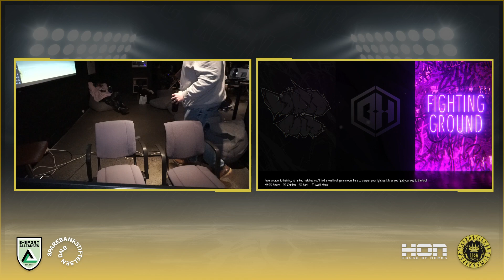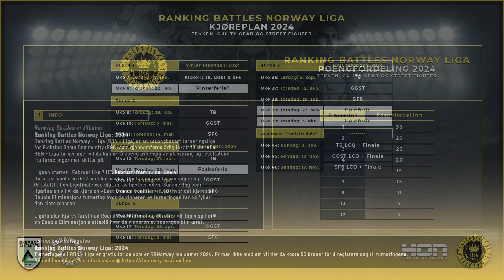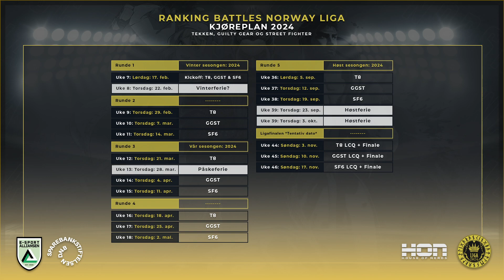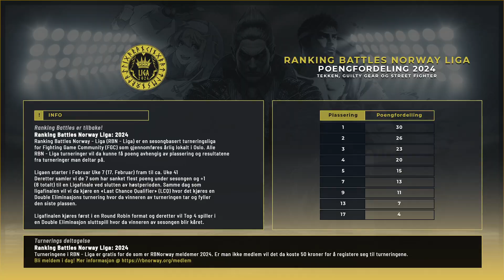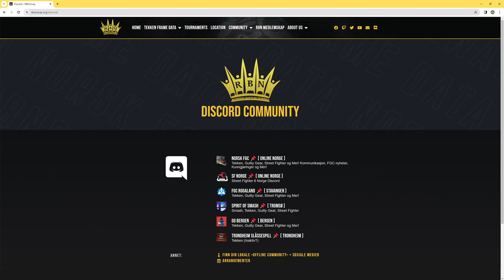Ranking Battles Norway - Liga 2024 – R1: Kickoff — Street Fighter 6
Timestamps:
0:00 Intro
2:26 Winners Quarters - Mokidekey (Ken) vs Soryouken (Blanka)
9:38 Winners Quarters - Maha1 (Kimberly) vs Kuli (Rashid)
21:00 Winners Quarters - Ztiletto (Cammy) vs Splarfie (Dhalsim)
33:10 Winners Quarters - Adnroid 21 (Guile, Juri) vs Flubbedubb (Dee Jay)
45:43 Winners Semis - Ztiletto (Cammy) vs Kuli (Rashid)
54:20 Losers R2 - Dakkey (Rashid) vs Flubbedubb (Dee Jay)
1:05:50 Winners Semis - Mokidekey (Ken) vs Android 21 (Marisa, Ryu)
1:16:17 Losers R3 - Soryouken (Blanka) vs Flubbedubb (Dee Jay)
1:26:22 Losers Quarters - Maha1 (Kimberly) vs Android 21 (Jamie, Manon)
1:36:04 Losers Quarters - Kuli (Rashid) vs Flubbedubb (Dee Jay)
1:42:59 Winners Final - Ztiletto (Cammy) vs Mokidekey (Ken)
1:55:40 Losers Semi - Flubbedubb (Dee Jay) vs Maha1 (Kimberly)
2:06:40 Losers Final - Ztiletto (Cammy) vs Maha1 (Kimberly)
2:21:34 Grand Finals - Mokidekey (Ken) vs Maha1 (Kimberly)
2:32:30 Outro